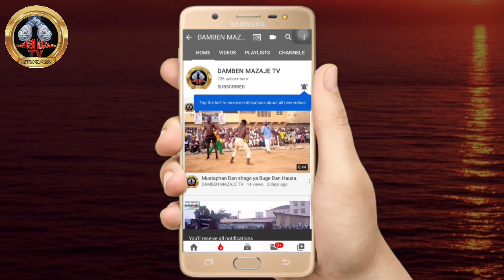Yau Sarkin Dambe Ali ƙanin Bello yazo kano a fusace da wani sabon salo a wannan shekara ta 2023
Sarkin Dambe Ali ƙanin Bello yazo da wani sabon salo a wannan shekara ta 2023